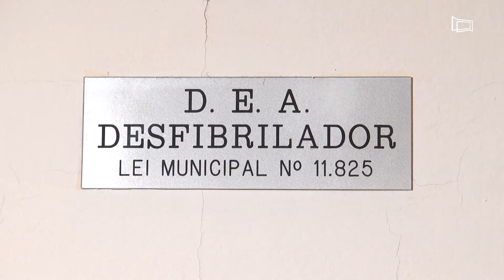Câmara e SAMU realizam treinamento de socorro com desfibrilador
Dia 12 de novembro é o Dia Nacional de Prevenção das Arritmias Cardíacas e Morte Súbita. Em Juiz de Fora, uma lei de 2009, de autoria do vereador Dr. Fiorilo (PTC), obriga que em locais públicos e privados, com concentração elevada de pessoas, tenha um desfibrilador.